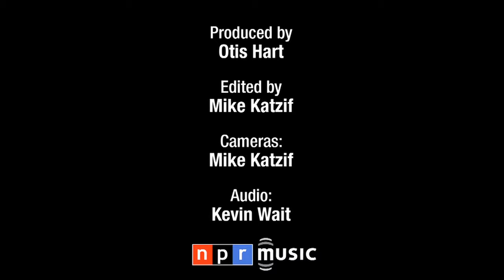♪♪♪ ballaké sissoko & vincent segal : tiny desk concert @ NPR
Most bands that perform a Tiny Desk Concert need to adjust their setup and sound to accommodate the setting's limitations. Malian kora player Ballake Sissoko and French cellist Vincent Segal are an exception. Watch the masterful duo perform a transfixing set combining African and European strings.

Most bands that visit NPR headquarters for our Tiny Desk Concerts need to adjust their setup and sound to accommodate the setting's limitations. At the very least, the musicians have to cram into a spot much smaller than most stages.

Malian kora player Ballake Sissoko and French cellist Vincent Segal are an exception. In fact, the duo's transfixing combination of African and European strings was a better fit in our office than it was at New York City's GlobalFEST the previous evening, when their delicate sounds had to compete with thumping bass beats on the venue's two other stages. When Segal asked me to set up the chairs really close to each other, I laughed and said, "That won't be a problem."

When the performance began, a hush came over the NPR crowd. Western ears don't hear the kora often enough, and its natural beauty — combined with Sissoko's mastery of the instrument — stunned those in attendance. But Segal wasn't content to play, well, second fiddle. Halfway through the duo's second song, "Balazando," Segal adjusted his fingering and the angle of his bow, and all of a sudden, his cello turned into an African flute. If we'd had a third camera facing the crowd, you would have seen jaws hit the floor. We didn't pick them up until Sissoko and Segal stopped playing 10 or 15 minutes later.
by OTIS HART

Set List
"Chamber Music"
"Balazando"
"Niandou"
"'Ma-Ma' FC"

© Filmed and edited by Michael Katzif